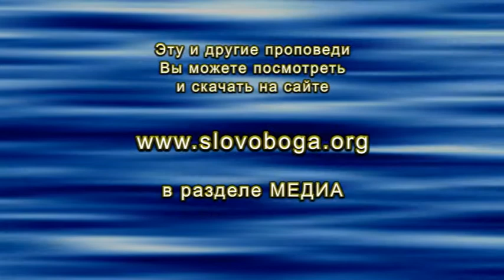2013 06 09 Vladimir Sednev STRADANIE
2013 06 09 Vladimir Sednev STRADANIE